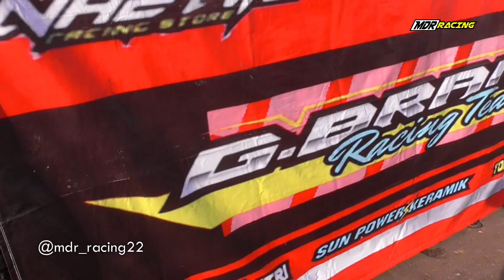PERDANA! SUASANA AREA PADDOK ROAD RACE MIJEN SEMARANG 2020